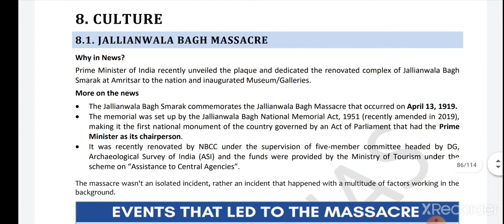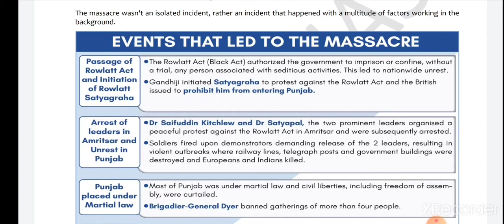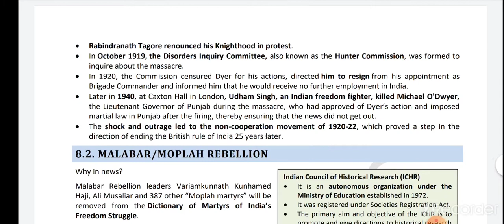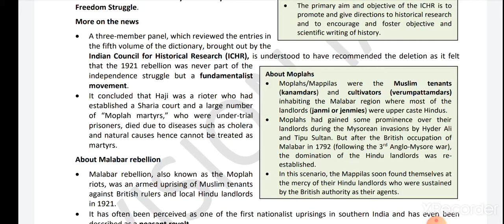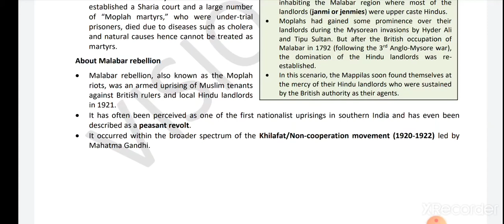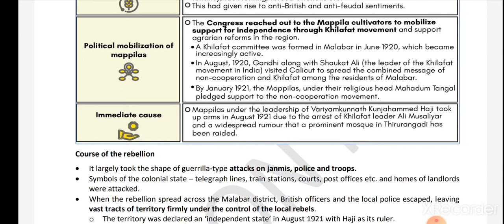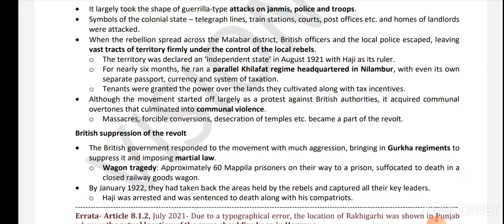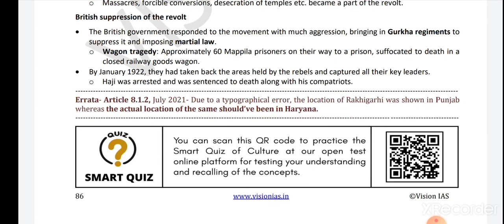Vision IAS Current Affairs | August 2021 | Topic- Culture